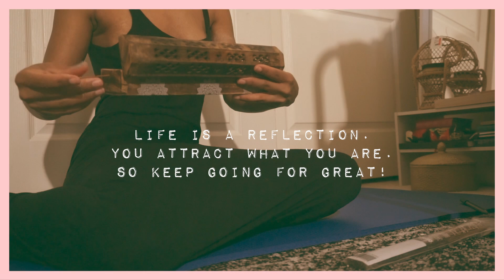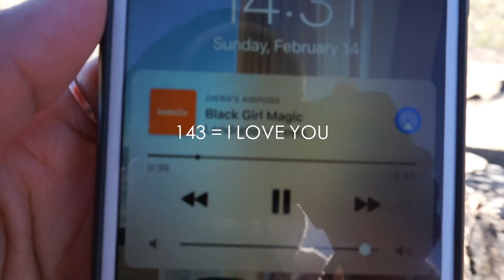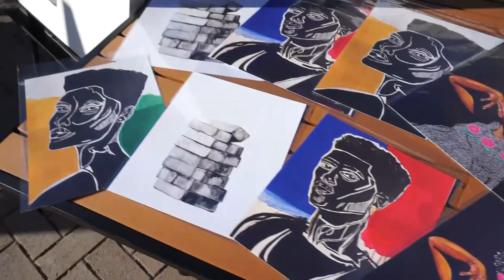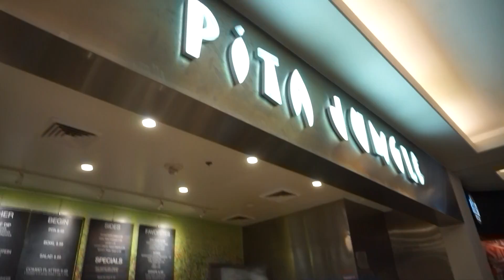February Vlog | Meeting My Dad, Relationship Goals, Arizona Living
This video is an Arizona Vlog.
I meet my dad, discuss love and relationships, update my online business and show you around Arizona! This month my bestie Myott had her first solo art show and it was amazing. She even has a display at west elm for the entire month! myotts_art on insta

Business Instagram :  @wildly.written
Second Channel : wildly written